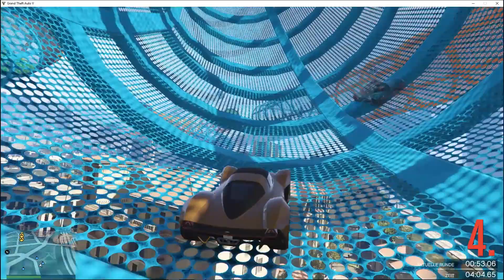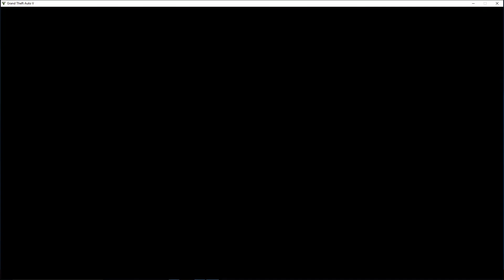GTA V (Grand Theft Auto) - #258 - Einfache nur ne Rampe hoch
Bevor wir uns wieder speziellen Aufträgen widmen gönnt sich die Crew ein schönes Rennen. Und danach muss man nur eine Rampe hochlaufen. Klingt einfach, oder?

Wie üblich dabei sind Shadowrunna, Stormi, Fjalk und der Bacon LOrange
Let's Play Grand Theft Auto V wird kommentiert von Bacon L'Orange und anderen Spielern. Neue Folgen immer Dienstag und Samstag.

GTA V (Grand Theft Auto) ist ein Open World Action Game von Rockstar.

Wenn Dir das Spiel gefällt, so kannst Du es zum Beispiel bei Steam bekommen: